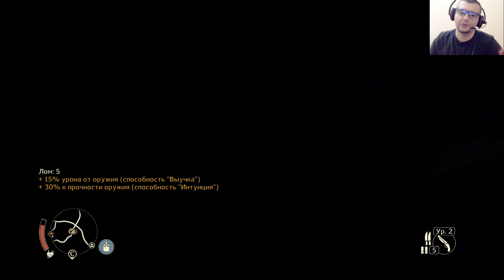Mad Max, крепкий орешек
.АРМИЯ НАГИБА.